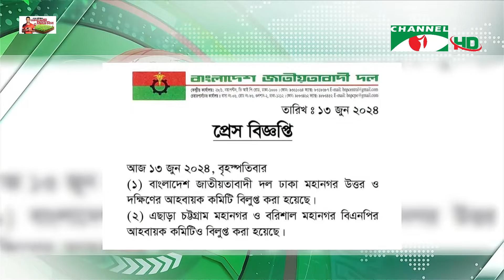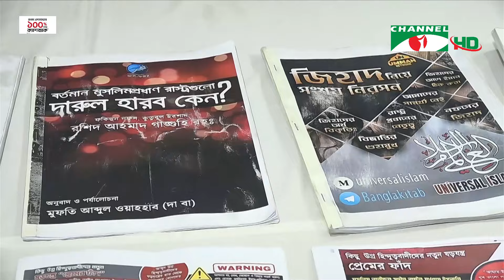চ্যানেল আই রাত ১১ টার সংবাদ | Channel i News 11 pm | 14 June, 2024